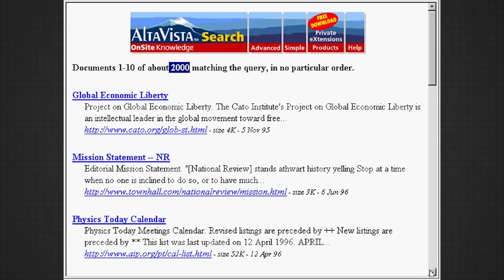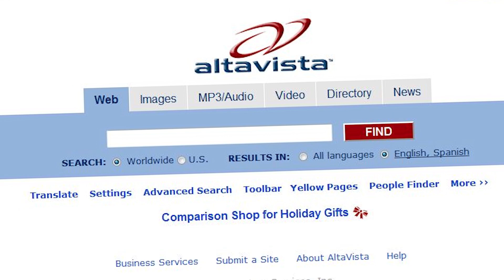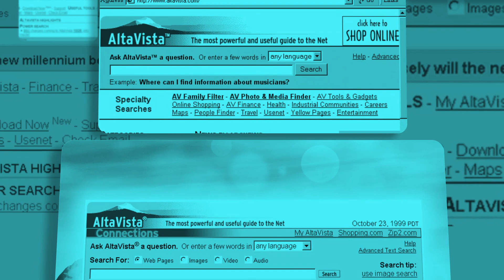The Decline of AltaVista...What Happened?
The Decline of AltaVista...What Happened? AltaVista was once the king of search engines in the late 1990s, but it quickly fell from grace..

Companies related to AltaVista: Digital Equipment Corporation, Compaq, Overture, Yahoo.